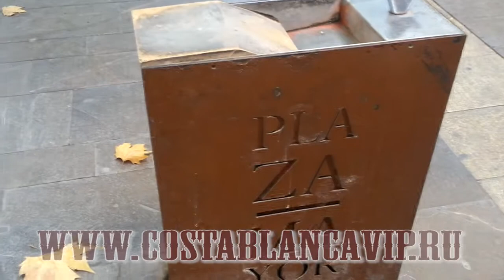Истоический центр города Аспе (Aspe) от CostablancaVIP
Исторический центр города Аспе (Aspe). Город расположен в провинции Аликанте на побережье Коста Бланка. Видео от CostablancaVIP недвижимость в Испании